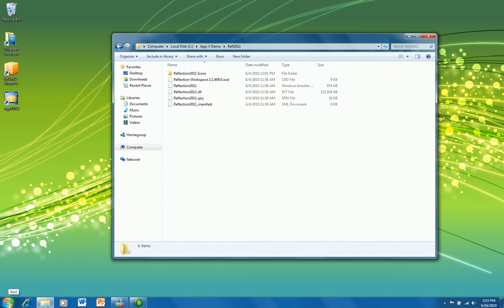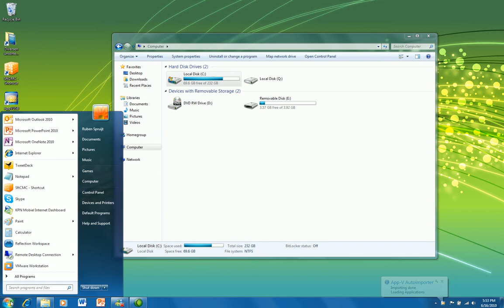Attachmate Reflection running with App-V from USB removeable storage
Attachmate Reflection as native virtual package running with App-V from USB removeable storage;